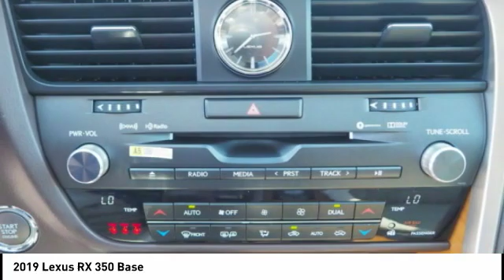2019 Lexus RX 350 for sale in Raleigh NC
2019 Lexus RX 350 for sale in Raleigh NC - Stock # R30465
Year: 2019
Address:
5839 Capital Blvd.